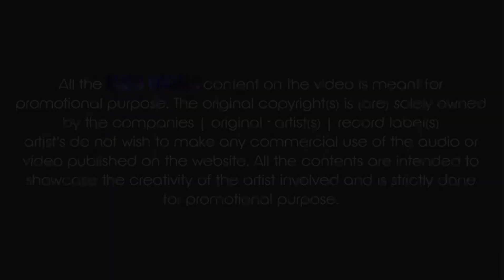Maine Pyar Tumhi Se Kiya Hai ( Remix ) Dj Avinash Official !! 90s Bollywood Romantic song Dj Remix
Presenting by ~ Dj Avinash Official

► ♫ Mp3 Download Link ( 320 kbps ) :-

► For better experience use 🎧 earphones or good quality of audio interface 😇